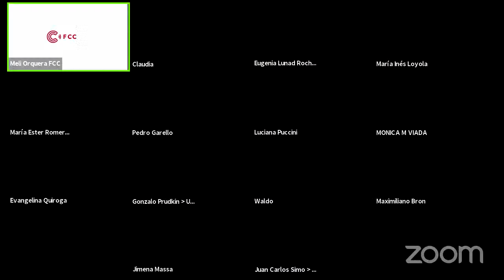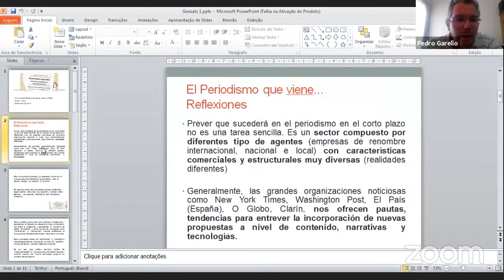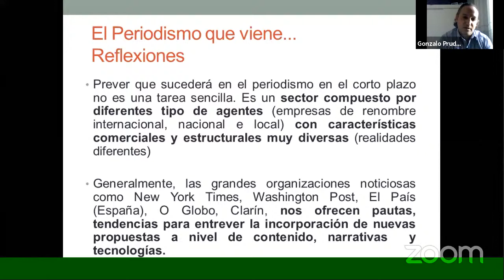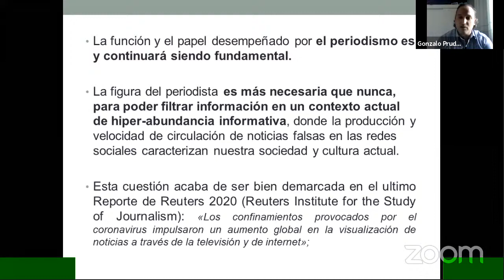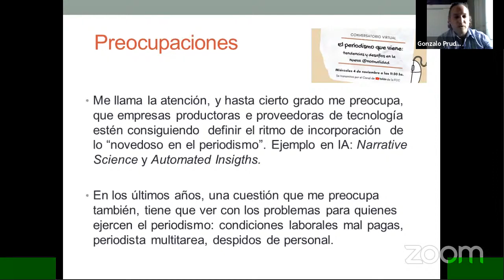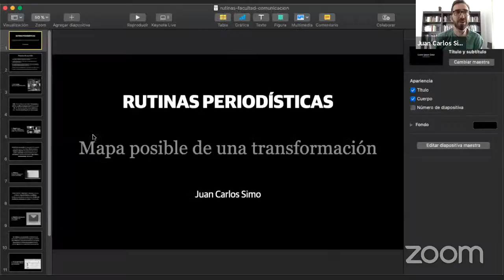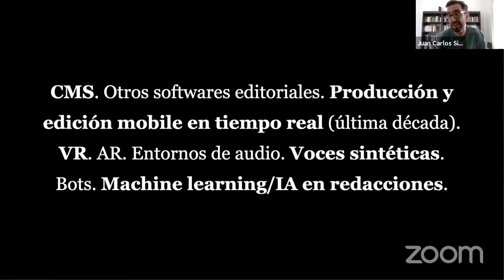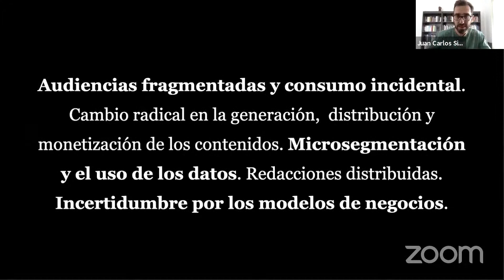Conversatorio Virtual. El periodismo que viene: tendencias y desafíos en la nueva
Panelistas:
📌 María Ester Romero. Periodista en Radio Nacional y Diario Perfil Córdoba

📌 Gonzalo Prudkin. Doctor en Comunicación. Universidad Federal de Santa María
Inteligencia artificial, periodismo de drones y de datos. El campo de la comunicación y el periodismo en Brasil. Formación e investigación en la universidad de Brasil.

📌 Juan Carlos Simo. Periodista en La Voz
Rutinas periodísticas en el contexto del periodismo digital, redes, convergencia y sinergia entre redacciones diario impreso y la web. Las redes como fuentes. Lo que perdura, lo que cambió para siempre, lo que está viniendo o vendrá, transmedia.

📣 📣 Organiza: Taller de Lenguaje I y Producción Gráfica Cátedra A 📢 🔊